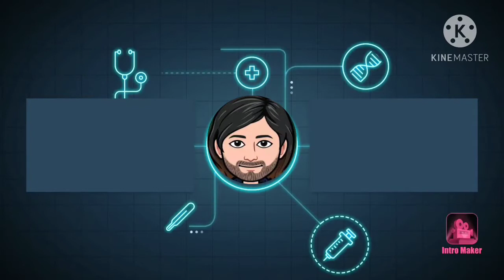TOURIST PLACE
Bhimtal Lake has an island located within it, which once had a restaurant. However, the restaurant was closed down due to pollution issues and an aquarium was created in its place by the Nainital Lake Development Authority.

Hotels near Bhimtal Island Aquarium:
(0.00 km) Throwback Villa
(0.00 km) Peaceful Stay in Bhimtal
(0.00 km) 1589 Holiday Hill Resort Naukuchiatal
(0.00 km) Hotel Green Valley Nakuchiyatal
(0.00 km) Eurotel Parichay

Bhimtal is a town and a nagar panchayat in Nainital district in the state of Uttarakhand, India. It is situated at an altitude of 1370 meters above sea level and is about 22 kilometers from Nainital. The major attraction in Bhimtal is the Bhimtal Lake, which has an island at its centre. Wikipedia
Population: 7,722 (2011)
Local time: Saturday, 2:49 pm
District: Nainital
Vehicle registration: UK-O4

Aquarium in Bhimtal is quite popular among tourists and specially kids love to visit this place.